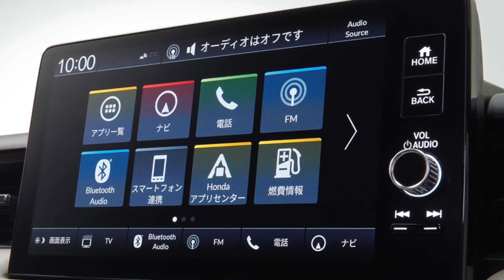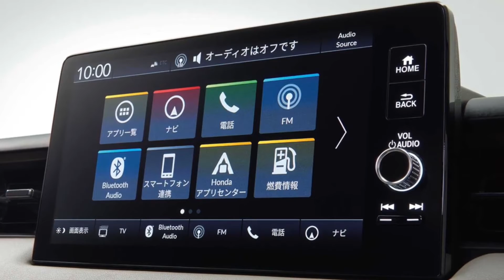New 2022 Honda HR-V Honda Vezel is here Review Exterior & Interior Driving & Specs